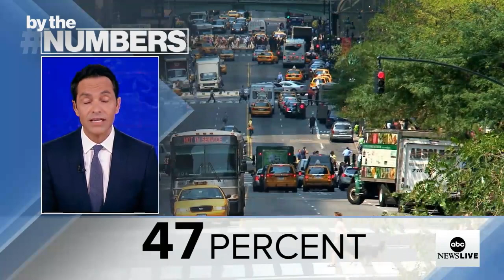By the Numbers: Costly Commute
A look at the numbers behind the increasing costs of commuting to the office.